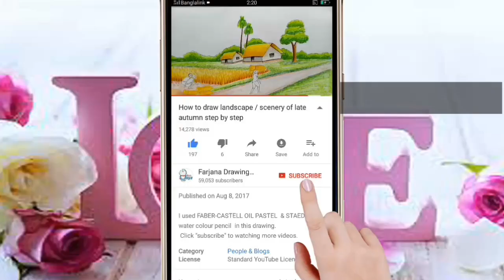How to draw Sumire Hoshino step by step